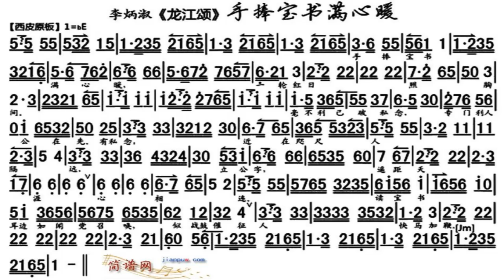手捧宝书满心暖/手捧寶書滿心暖 降E调伴奏 - instrumental in E flat